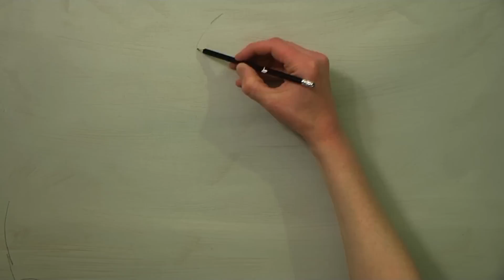Painting a T-800 Terminator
Painting a T-800 . Gave up in the end.

..I'l be back.

Painted with acrylic, pencils, water based markers and Indian ink pens on primed mdf wooden board.